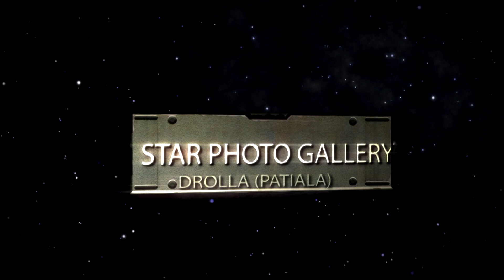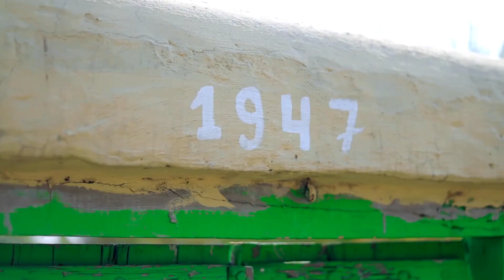Best Preweding Song Sangdi Sangdi jatinder Weds Manpreet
Sangdi Sangdi